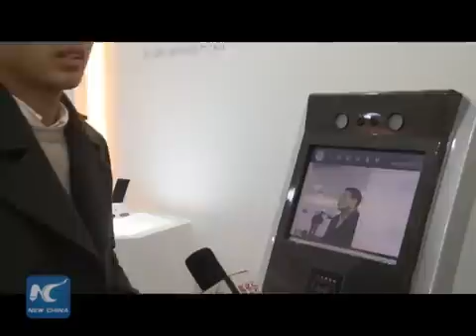Rapid face recognition developed for Chinese train stations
A tech company in southwest China has developed a face recognition system for train stations. It takes just one second to verify the identity of a passenger. The system is also said to have a success rate of 99.5 percent, thanks to the use of powerful processors.